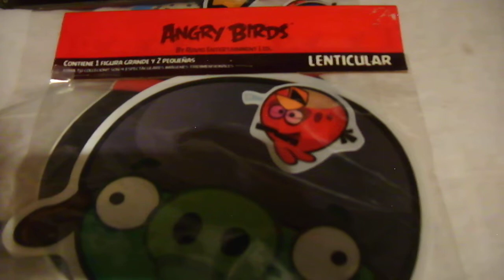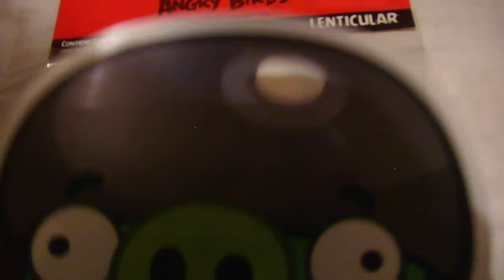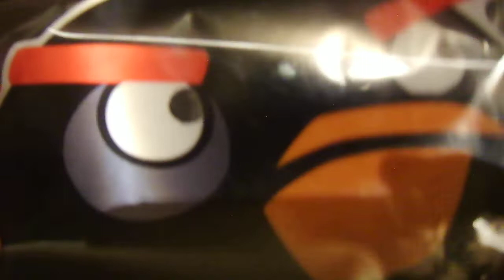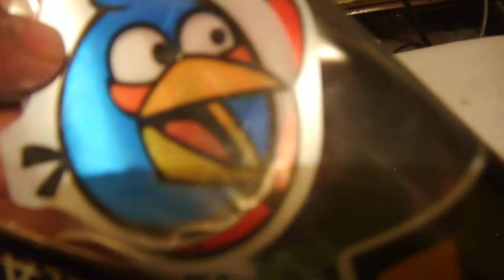Angry Birds - carteles lenticulares